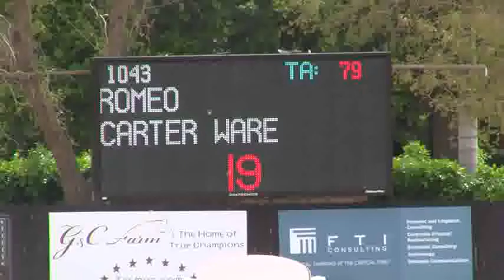Video of ROMEO riden by CARTER WARE from ShowNet!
ROMEO riden by CARTER WARE at WEF IV.  This round is from class 1065, $10000 Reist Ind. Medium Junior Jumper Classic and finished 16 of 35.